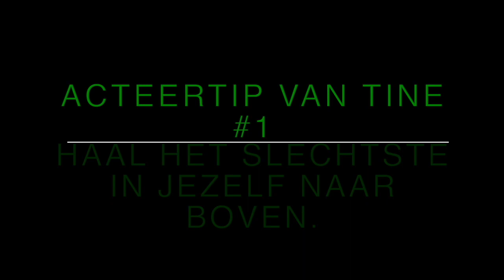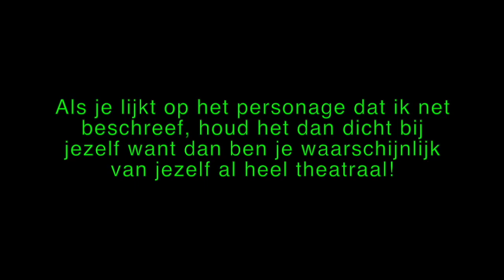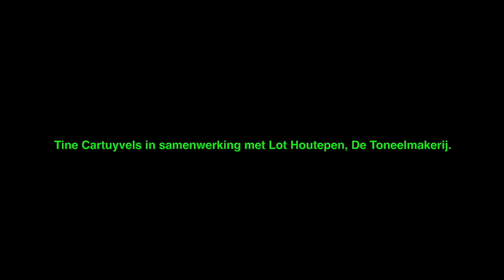Acteren in je woonkamer #1